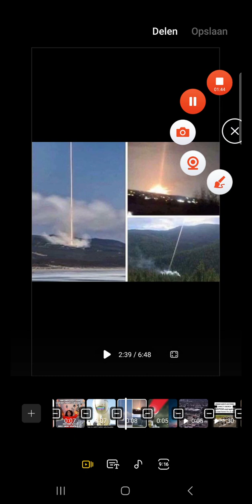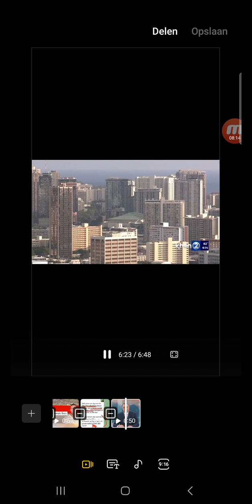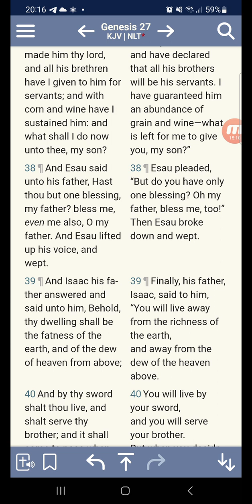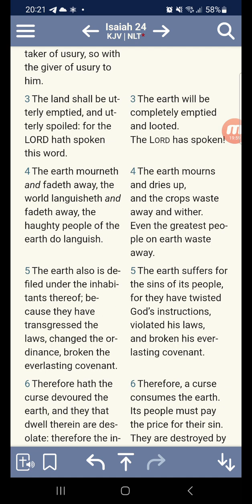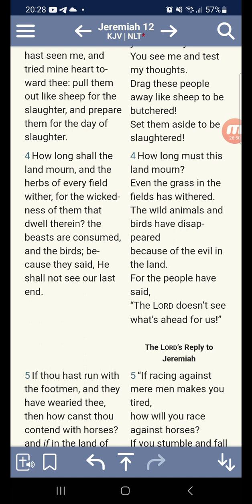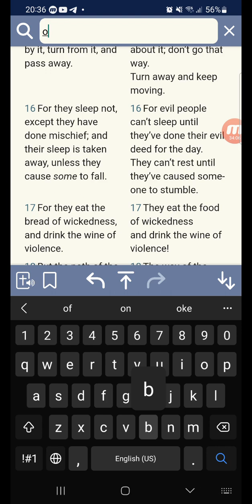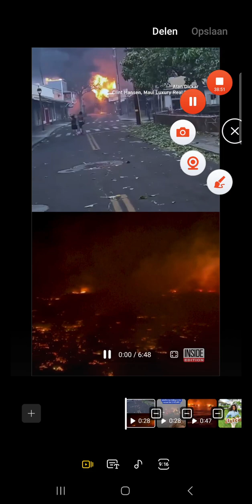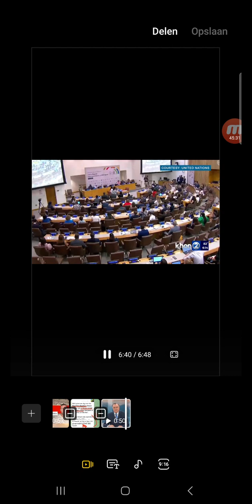MAUI,WILDFIRE x D.E.W & SMART CITY 🔥🔥🛰🛰🕵🏼‍♂️